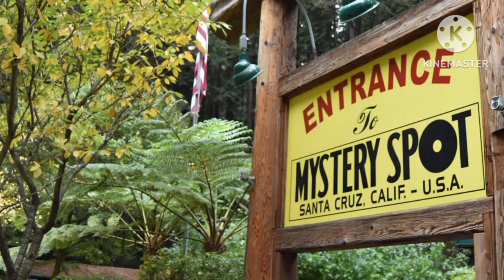Mysterious and amazing spot in the world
amazing facts
interesting facts
Unknown Facts
gk questions
mysterious world hindi new episode
mysterious world hindi time travel
Mysterious world